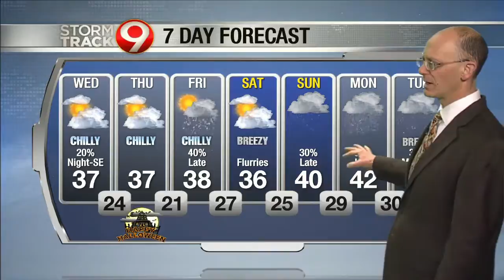Morning Weather October 30th